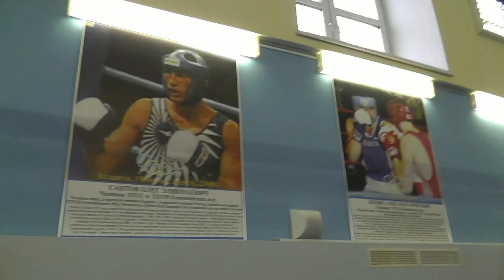Турнир по боксу Памяти Николая Королёва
Памяти Героев Спецназа и 9-кратного чемпиона СССР по боксу